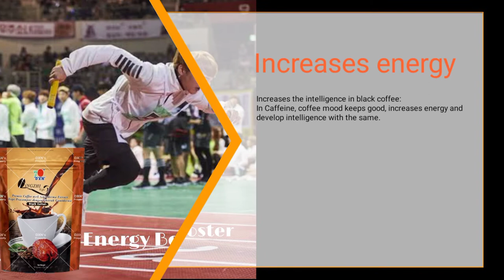Dxn Black Coffe (Slimming/Detox Coffe)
Dxn Black Coffee Benefits:
Slimming/detox coffee
As a drink of coffee, there is a variety of features in dxn black coffee which benefits our body, but must have to eat black coffee without sugar.

According to experts, at least two times have to eat coffee. But in a morning, after breakfast. Once in a morning, 60 % of nutrients, 20 % vitamin, 10 % calories, 10 % calorie and 10 % calories. There is a lot of coffee, and it is a lot of coffee benefits.

Dxn in black coffee increases the strength of the memory:
Black coffee brain helps to stay more on. So the memory strength increases a lot of energy. Also help the nerve to keep the nerve.

Dxn increases the intelligence in black coffee:
In Caffeine, coffee mood keeps good, increases energy and develop intelligence with the same.

At dxn black coffee cleanse the stomach:
Dxn Black Coffee is often pissed. So the coffee player is harmful to the body of the body, the body of the back, from the body of the back, and the stomach is clean.

Reduced weight to dxn black coffee
The Black coffee player is too quick to lose weight. the meta rate increases 50 percent and helps reduce fat fat in the same with the same stomach.

In the heart of dxn black coffee
The Black coffee heart helps to make a row in a row. Such is the possibility of heart disease.

To at dxn black coffee
In Black Coffee there is a lot of animation. In a cup of coffee, vitamin B 2, B 3, manganese, potassium, potassium, etc.

Diabetes Diabetes at dxn black coffee
Black coffee ḍāẏabēṭisēra helps the potential to prevent it. It also works for the victims of the victims of the victims.

The age of black coffee is slowly slowly.
For a long time, dxn black coffee without sugar can be able to keep the youth in a long time. Can also be able to stop the disease like a kinasanēra.

Dxn Black coffee mind keeps refreshing
Dxn Black coffee plays mind. Which seems always happy and always be a good morning, like a good morning or a good morning.